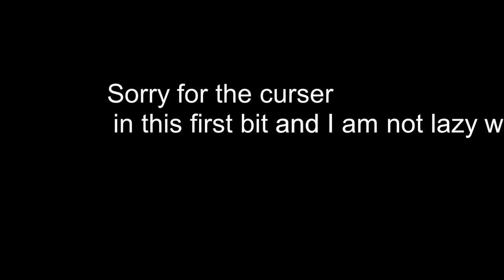Vr Minecraft Just To Do It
I wanted to try something new with the new outro, let me know what you think. Also, pardon me for the bad audio, I haven't done anything like this before so I wasn't sure what to expect. I hope it was or will be entertaining despite that.